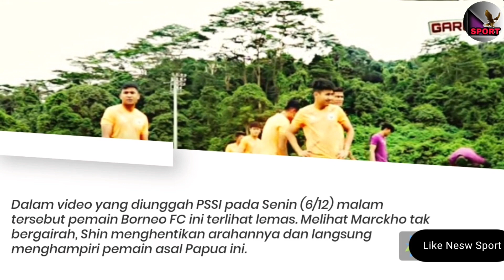TIMNAS HARI INI.Jelang melawan Kamboja Marckho Sandy di jewer Shin Tae Yong@Apa Kabar Timnas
Pelatih Timnas Indonesia, Shin Tae-yong tertangkap kamera menjewer Marckho Sandy Meraudje. Bek kanan Borneo FC itu kedapatan dijewer dalam sesi latihan jelang Timnas Indonesia vs Kamboja pada laga Grup B Piala AFF 2021 di Stadion Bishan, Kamis (9/12).
Shin Tae-yong menjewer Marckho Sandy karena melihat sikap pemain Borneo FC yang terlihat lemas pada sesi pengarahan sebelum latihan dimulai.

Dalam video yang diunggah PSSI pada Senin (6/12) malam tersebut pemain Borneo FC ini terlihat lemas. Melihat Marckho tak bergairah, Shin menghentikan arahannya dan langsung menghampiri pemain asal Papua ini.Apa Kabar Timnas